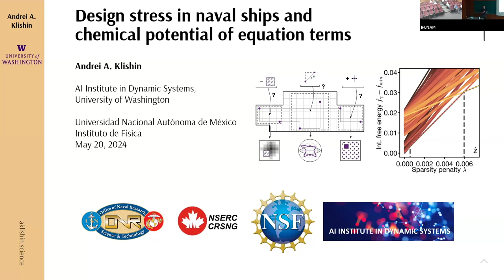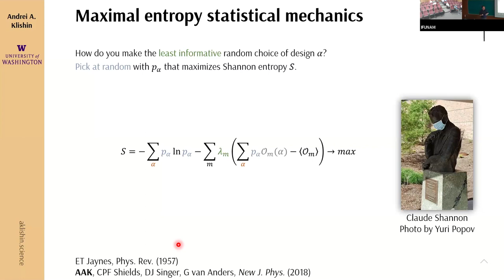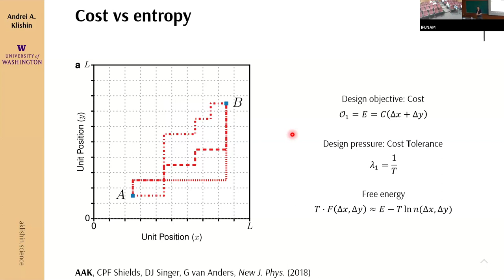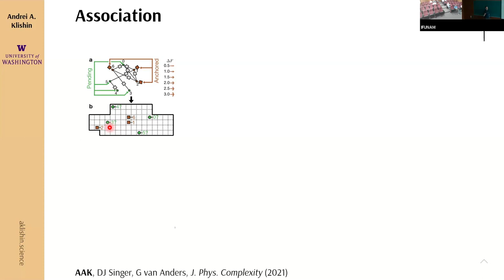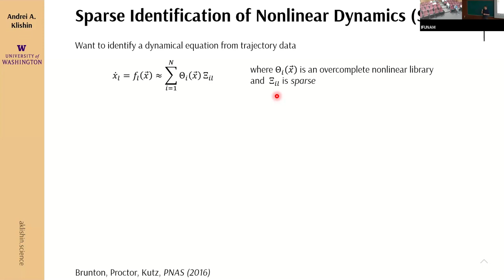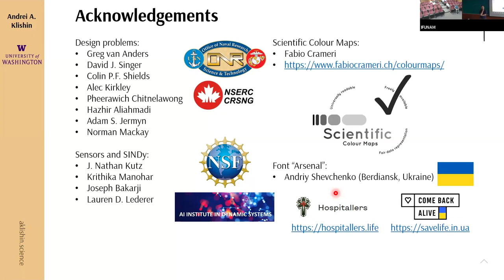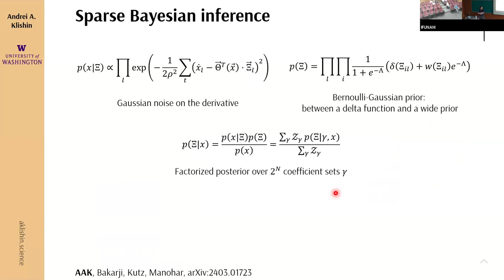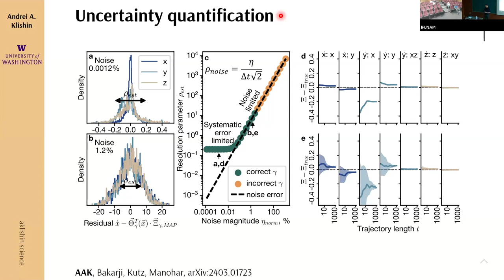Design stress in naval ships and chemical potential of equation terms - Andrei A. Klishin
Título: Design stress in naval ships and chemical potential of equation terms
Ponente: Andrei A. Klishin, AI Institute in Dynamics Systems University of Washington

Fecha: Lunes 20 de Mayo, 2024

Grabación, edición y apoyo técnico:

- Eduardo Espinosa Avila